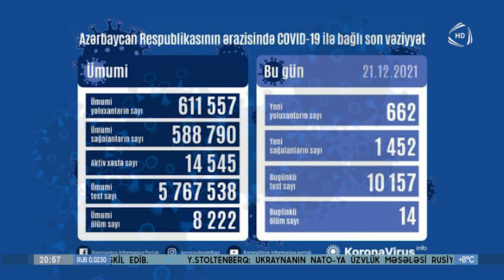Ölkədə koronavirus infeksiyasına 662 yeni yoluxma faktı qeydə alınıb (21.12.2021)